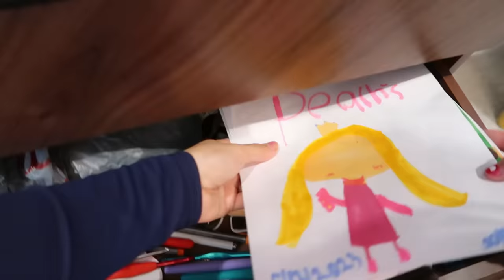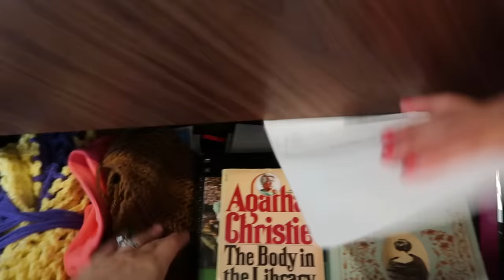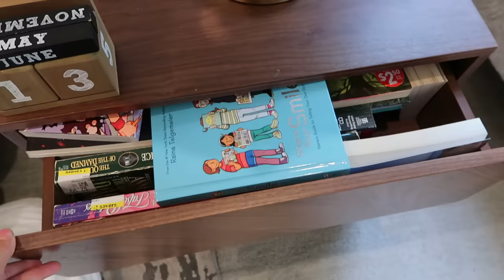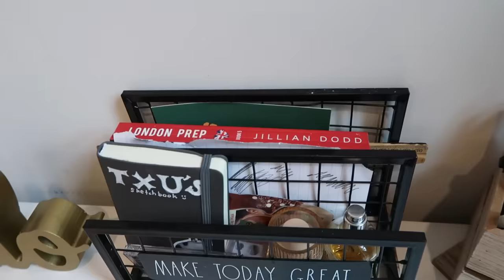Surprise ROOM MAKEOVER In Our New House | Familia Diamond